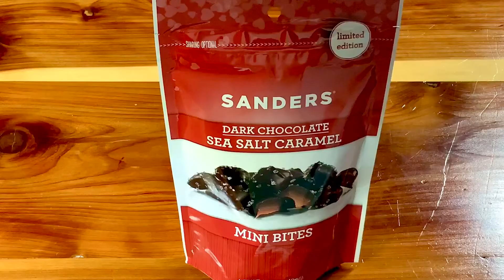Sanders Limited Edition Dark Chocolate Sea Salt Caramel Valentine Mini Bites Review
Reviewing the Sanders limited edition dark chocolate sea salt caramel Valentine mini bites.  These bites may be mini, but their flavor is mighty.